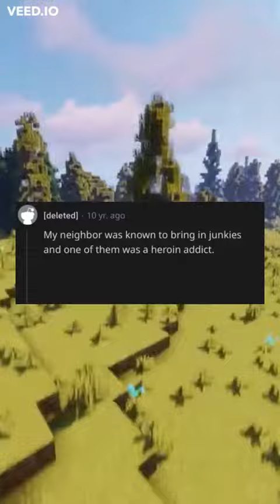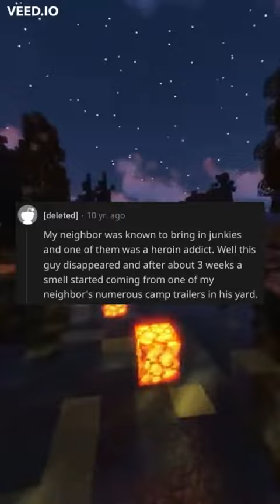askthereddit askreddit redditstories